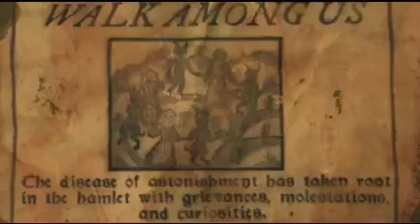Happy Halloween from Ivy League Murders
Take a stroll with Sarah and Laura through Salem, Mass.